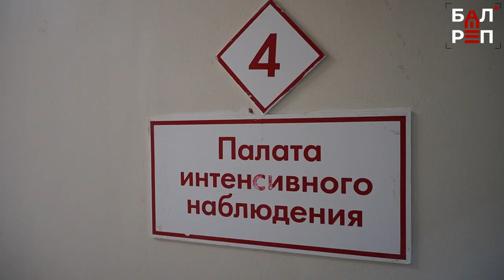Пострадавшего в ДТП санавиацией отправили из Балакова в самарскую клинику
Сегодня вертолёт санавиации забрал в Самарскую областную больницу мужчину, который попал в ДТП в Балаковском районе. В нашей горбольнице ему оказали необходимую экстренную помощь, а вот дальнейшее лечение пациент будет проходить в родном городе.

Вообще, в последнее время лечебные учреждения всё чаще стали привлекать санавиацию для транспортировки сложных пациентов в профильные медцентры. К примеру, из Балаковской городской клинической больницы в Саратов пациентов отправляют регулярно - примерно раз в неделю, в другие регионы - реже. Перелёт занимает немного времени, больные его переносят лучше, чем изнурительную дорогу на автомобиле.

Сегодня наша съёмочная группа понаблюдала, как работает санавиация. Подробности - в сюжете.